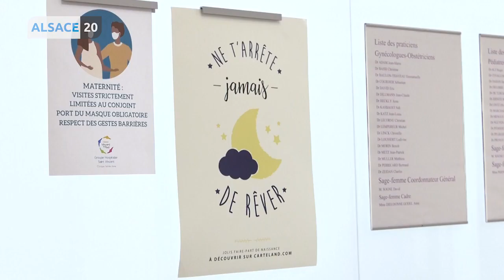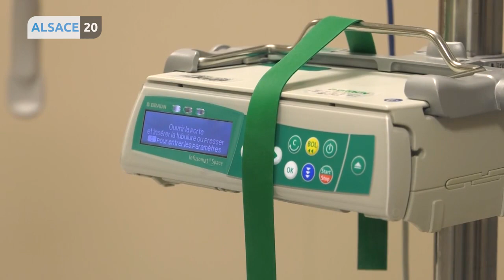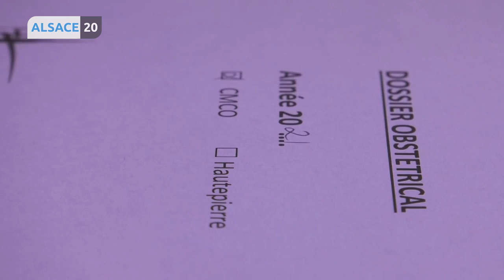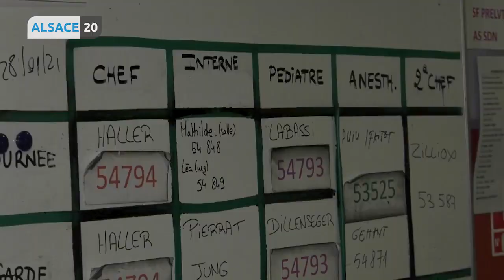reportage Alsace20 à la Maternité Sainte Anne 3 02 21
Reportage d'Alsace 20 sur la baisse de natalité en Alsace… petite visite à la Maternité Sainte Anne  le 3 février 2021